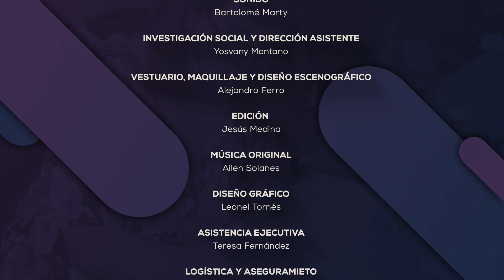9 Para que tengo que decir lo que siento, si ellos lo saben